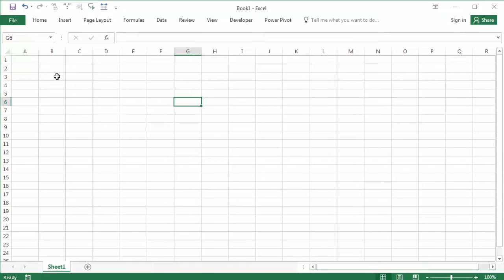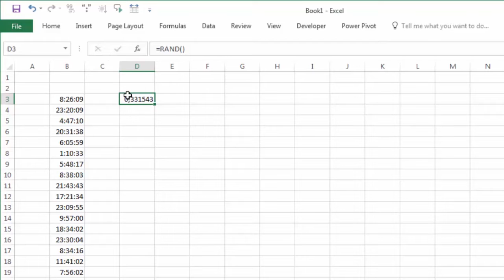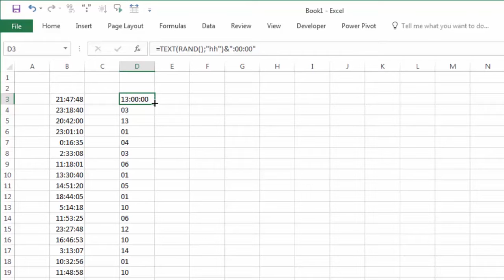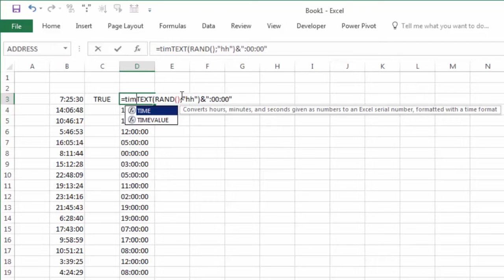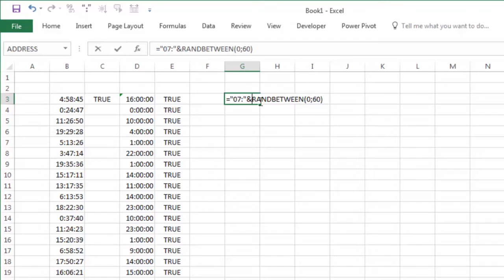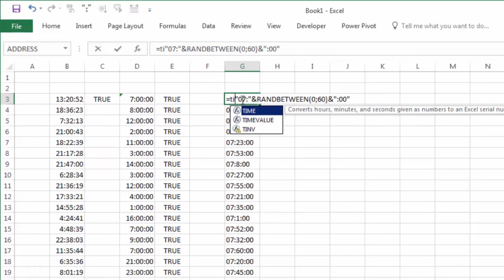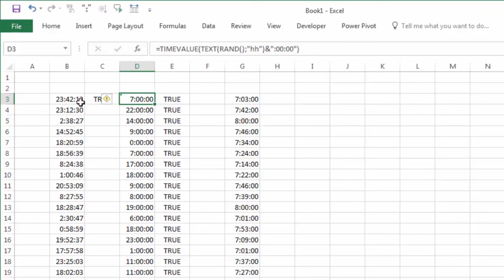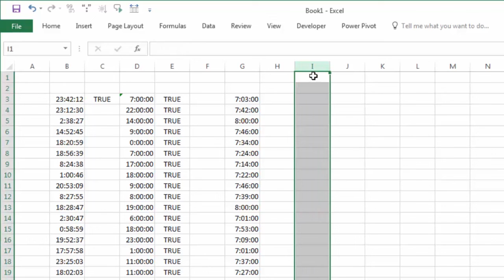cara cepat membuat jam menit detik di excel secara acak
tutorial excel cara cepat membuat jam, menit, detik secara acak di microsoft excel.